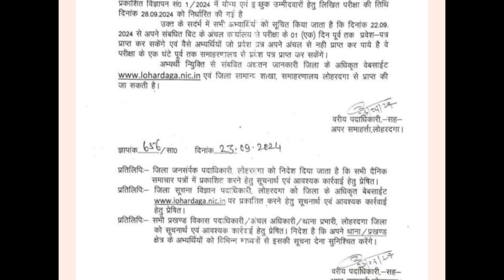लोहरदगा चौकीदार का एडमिट कार्ड जारी😊 | lohardaga chowkidar ka admit card download kaise karen